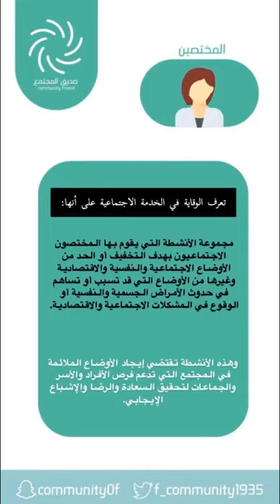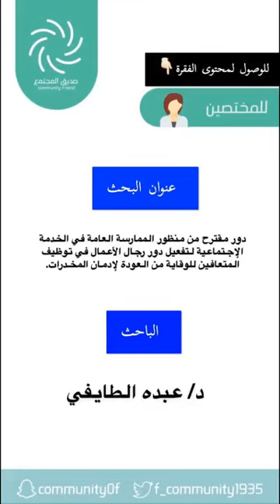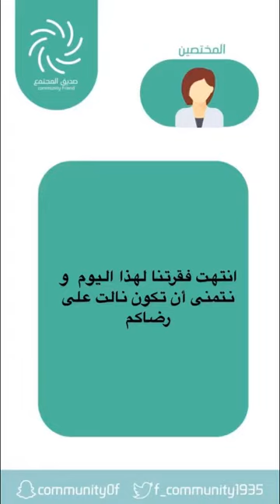مختص| دور مقترح من منظور الممارسة العامة في الخدمة الاجتماعية لتفعيل دور رجال الأعمال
صديق المجتمع هو نادي اجتماعي يسعى لاحتواء المتخصصين والمهتمين بالتخصص وكافة فئات المجتمع | هدفنا إثراء مهنة الخدمة الاجتماعية.

فقرة مختص| تعرض كل يوم سبت، نقوم من خلالها باستضافة مختص ذات خبرة في المجال للنقاش حول إحدى المواضيع، الفقرة إما توجه للمختصين أو للمهتمين أو للمربين.